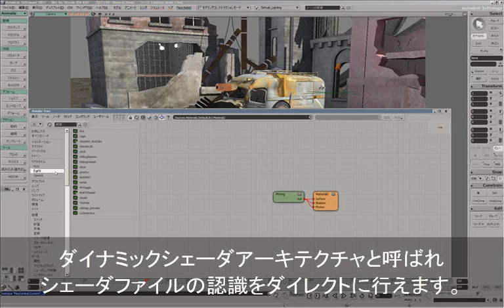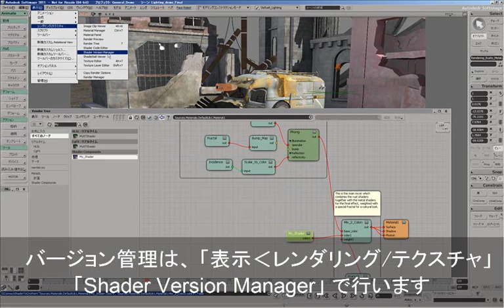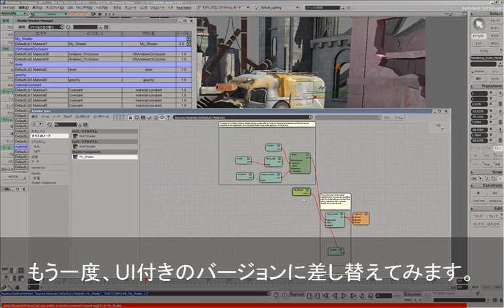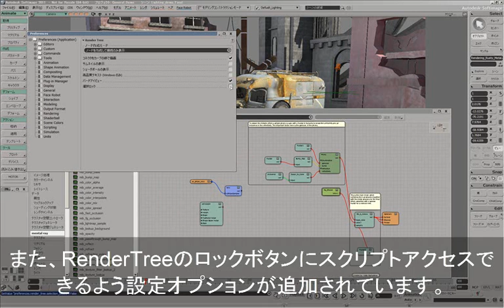2011 レンダリング関係のアップデート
Softimage 2011 レンダリング関係のアップデート